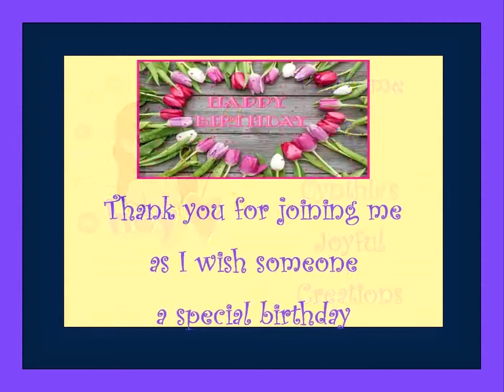Happy Birthday Jennifer with FroggyWentaKnitting - 2021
Help me wish one of my yarny friends a Happy Birthday by leaving a comment in the comments below. May each and every one of you find JOY in your journey!